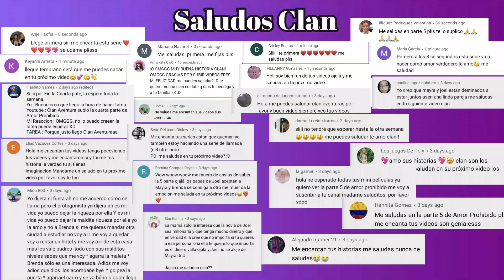Amor Prohibido - PARTE 5 | Mini Pelicula | Roblox Brookhaven | Clan Aventura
Hola Amigos, aqui les traemos la 5 parte de Amor Prohibido..

Pueden seguirnos en nuestro grupo official de Roblox!!